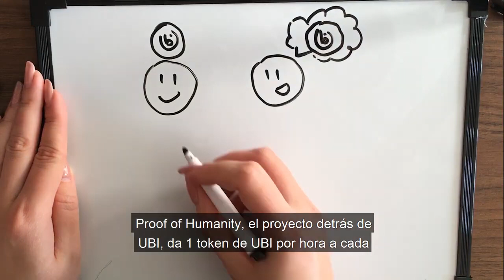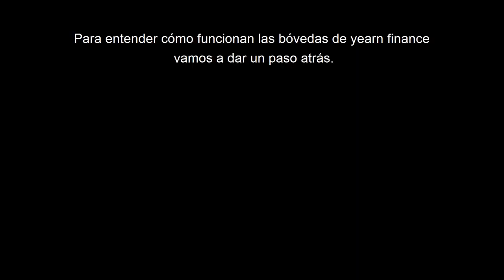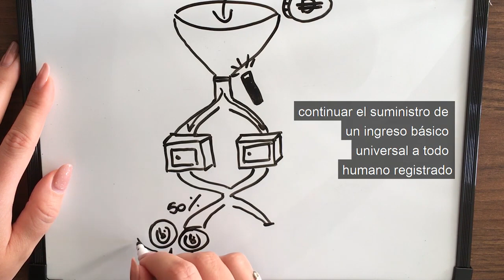UBI y la Bóveda de Ahorro Humanitario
¿Cómo hacer que el precio de UBI se sostenga al mismo tiempo que llegue a más personas? La primer solución de muchas por venir: Una bóveda de ahorro humanitario :)

Esta bóveda es posible gracias al esfuerzo de @emilianobonassi por materializar la idea que @ryantcwynar tuvo al conversar con @santisiri.
Gracias a @KaicAnna por hacer este video tan fácil de entender.

Si tienes alguna duda nos puedes contactar a través de los siguientes canales:
or para una atención más personalizada directo conmigo a donde con gusto te ayudaré a encontrar las respuestas.

Nota 1: Haremos un video explicando su uso. Espéralo próximamente.
Mientras tanto, cualquier duda contáctanos a los canales antes mencionados o a nuestras cuentas de Twitter:

Nota 2: Gracias también a Augusto y a la gente de Yearn.Finance por facilitar la comprensión del funcionamiento de las bóvedas.